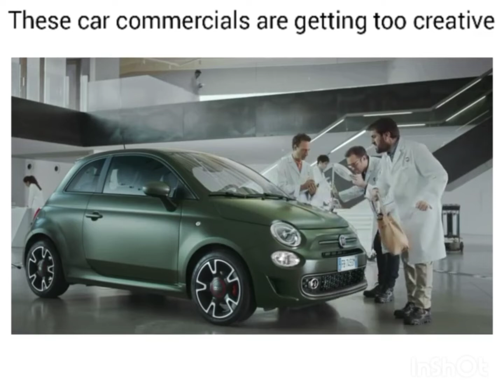Pin Point 📌 📌 New and Unique Car Test Technic 😄 girls 😂😂